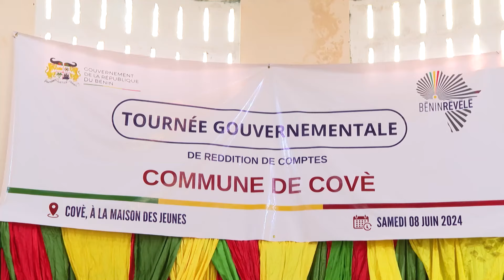Tournée gouvernementale: l'étape de Covè